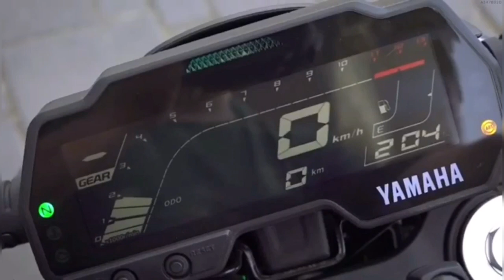Yamaha MT 125 Launch Details india || Price || New Features || Full Details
Hello Friends,Today in this video we talk about upcoming new Yamaha MT 125 bike in India.